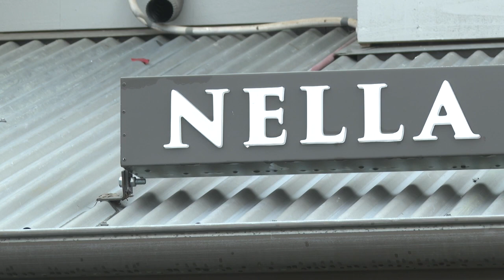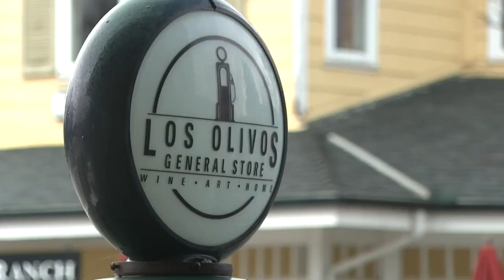Despite the rain, President’s Day holiday keeps Los Olivos storefronts busy